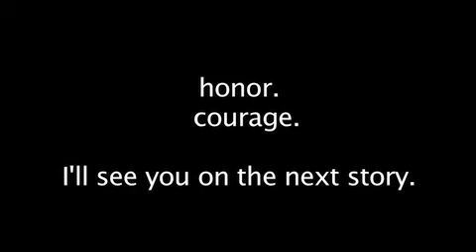A hero story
I am totally moved by the fact that he is a hero.